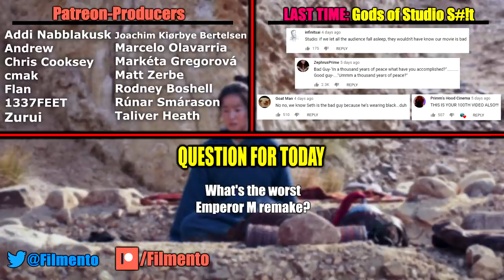Mulan — How to Build a Cinematic "Meh" | Anatomy Of A Failure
Hot after the insult to audiences that was Artemis Fowl, Disney aka Emperor M is back with a new remake of yet another classic animated film, Mulan. And while it's not necessarily horrible or even bad (especially coming off of Gods of Egypt), it's not very good either-- it's just kinda pointlessly forgettable, a film nobody wants or needs, and definitely not worth 30 dollars. And so in today's Anatomy of a Failure, let's take a look at Mulan and compare it to some other similar films like Captain Marvel and Wonder Woman and How to Train Your Dragon to see what it does or doesn't do that prevents it from becoming more than just a vanilla cash grab. Here's how to build a cinematic meh.

Mulan (2020)
When the Emperor of China issues a decree that one man per family must serve in the Imperial Army to defend the country from Northern invaders, Hua Mulan, the eldest daughter of an honored warrior, steps in to take the place of her ailing father. Masquerading as a man, Hua Jun, she is tested every step of the way and must harness her inner-strength and embrace her true potential. It is an epic journey that will transform her into an honored warrior and earn her the respect of a grateful nation…and a proud father. “Mulan” features a watch Mulan full movie online free disney plus mulan 4k clip hd mulan ending mulan avalanche artemis fowl how to insult the audience why captain marvel failed where wonder woman worked everything wrong with mulan 2020 mulan 2020 rant bad movie mulan the movie nobody wants mulan official trailer video essay honest trailer anatomy of a failure gods of egypt a guide to building the ultimate trash studio movie charlie's angels how gender obsession can ruin a movie celebrated international cast that includes: Yifei Liu as Mulan; Donnie Yen as Commander Tung; Jason Scott Lee as Böri Khan; Yoson An as Cheng Honghui; with Gong Li as Xianniang and Jet Li as the Emperor. The film is directed by Niki Caro from a screenplay by Rick Jaffa & Amanda Silver and Elizabeth Martin & Lauren Hynek based on the narrative poem “The Ballad of Mulan.”
An Amazon princess named Diana (Gal Gadot) lives an idyllic existence on an island occupied solely by female warriors, but her life changes forever after American pilot Steve Trevor (Chris Pine) crash-lands nearby. When he tells her that a massive war is engulfing the planet, she decides to travel with him to the outside world, hoping to use her powers to put an end to the conflict. Along the way, she becomes the legendary superheroine known as Wonder Woman. Directed by Patty Jenkins (Monster), this is the first solo feature film for the iconic DC Comics character.
Directed by Anna Boden and Ryan Fleck, a female Air Force pilot, Carol Danvers (Brie Larson), experiences a freak accident, leaving her with dynamic superpowers. After teaming up with a fellow superpower yielder, Nick Fury (Samuel.L Jackson), the two launch a scheme to stop a war that threatens Earth and its inhabitants.
Elena (Naomi Scott), a young engineer, unwittingly stumbles upon new government technology that could hold significant and dangerous ramifications for society. However, her discovery garners attention from the wrong sort of people, so it is up to two special operatives (Kristen Stewart and Ella Balinska) to mobilize, protecting Elena and the future of the planet in the process. Written and directed by Elizabeth Banks.
Gods of Egypt (2016)
A young thief named Bek (Brenton Thwaites) enlists the help of the powerful Egyptian god Horus (Nikolaj Coster-Waldau) to overthrow the vicious deity Set (Gerard Butler), who has seized control of the land. Bek's true love has been captured, forcing the mortal rebel to fight back in order to free her and the people of Egypt from Set's tyrannical honest trailer gods of egypt cinemasins everything wrong with gods of egypt watch full movie hd 4k clip artemis fowl how to insult the audience Curse of La Llorona — Making the Worst Horror Film of All Time Watch Artemis Fowl full movie box office flop lone ranger how to build the biggest flop of all time anatomy of a failure gods of egypt movie review filmento tenet anatomy of a failure mulan bad movie rant gods of egypt all anubis scenes rule. This epic fantasy adventure was directed by Alex Proyas (The Crow), and co-stars Geoffrey Rush, Chadwick Boseman, and Courtney Eaton.